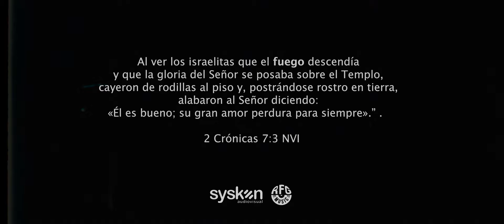Jony & Jesee - Fuego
VIDEOCLIP:
Director general: Axel Molina
Film-maker, edición y montaje: John Anderson
Film-maker, backstage y ediciones gráficas : Jonathan Rojas
Fotografías: Aby Sanz, Lara Rolon, Gabriel Paez.
Sonido y proyección: Víctor Mesa, Leo Mesa.
Makeup y peinados: Camila Toro
Músicos que participan en el video:
Baterías: Isaias Maldonado
Bajos : Ariel Pesoa
Guitarras: Jorge Reynoso
Teclados: Ricky Sanz

Composición: Jony & Jesee (Jonathan Rolon y Jesica Sabloski )
Producción musical: Silvano Vitale.

Filmado en las instalaciones del Ministerio Jesucristo Reina, Buenos Aires, Argentina.

Fluye tu espíritu
En todo corazón
Consume todo
Muévete hoy

Milagros sucederán
El cojo saltará
Vista al ciego das
Tu fuego arderá

//Fuego, fuego, fuego
Desciende el fuego,
Fuego, fuego
Consume el fuego en este lugar //

//Todo es posible para el que cree//
Los muros caerán
Fuego descenderá
Ante su gloria sucederá //